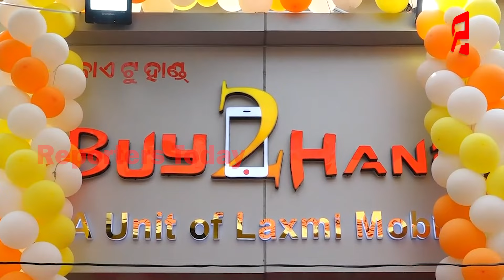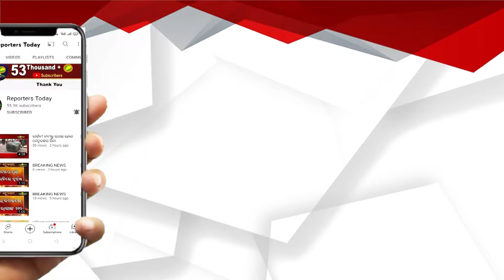ସହିଦନଗରରେ buy 2 hand ଲକ୍ଷ୍ମୀ ମୋବାଇଲ ସୋ ରୁମର ନୂଆ ଫ୍ରାଞ୍ଚାଇଜ୍; ଉଦଘାଟନ କଲେ ଦୃଷ୍ଟିହୀନ ପିଲା